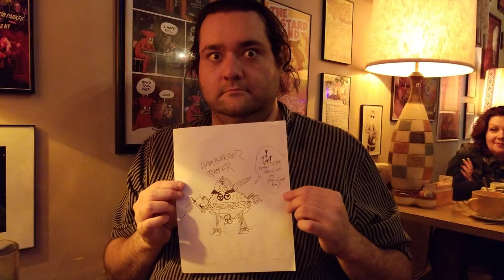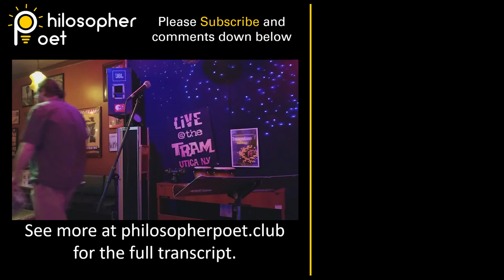Trash, Archeology, and the Logos found in Poetry || Interview with Mike Cecconi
This is series of interviews RJ Wiechecki does with a number of guest to talk philosophy, aesthetics, writing, and other topics.  This week is an interview with writer Mike Cecconi.

ABOUT ME & THE CHANNEL
My name is RJ Wiechecki.  I provide spoken word in new and inventive ways that helps others easily digest big ideas and better express themselves as a result.  As well, I am writing several books.  See what we are doing weekly on the channel in the content schedule below.

CONTENT SCHEDULE
Monday - Writing Tips & Tricks
Wednesday - E-Zine Spoken Word Poetry Release
Thursday - Live Spoken @ the Tram 9:15 PM
Friday - You’ve Been Framed Friday Poetry
Saturday- Story time Saturday
Sunday- Day of Rest and Guest
Eighth Day of the Week - Random Post on Whatever I feel like or get requested.

WOULD YOU LIKE TO GET A POEM COMMISSIONED?
You could get a poem written about you or a loved one.

All rights to these videos are owned by RJ Wiechecki.

FAQs